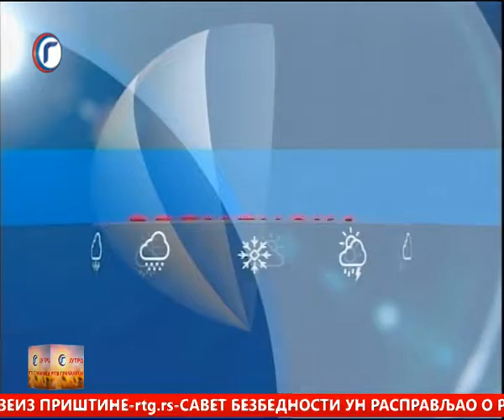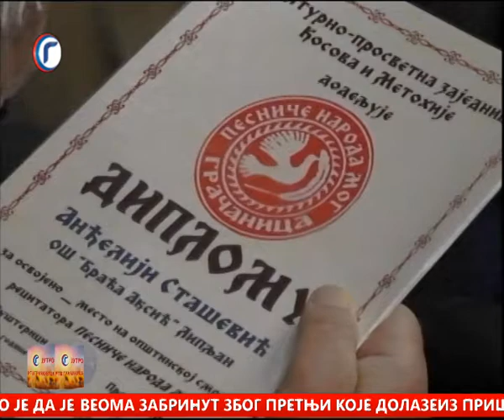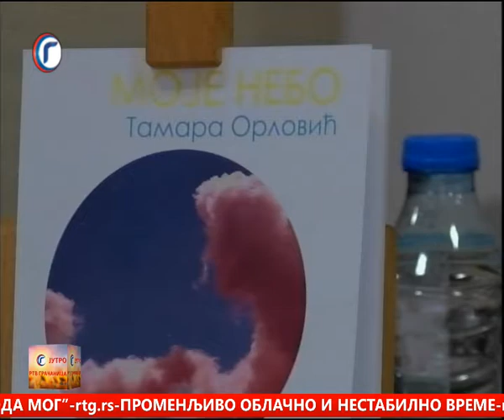JUTRO TV GRACANICA 22 04 2022